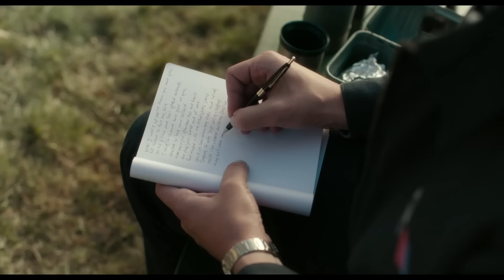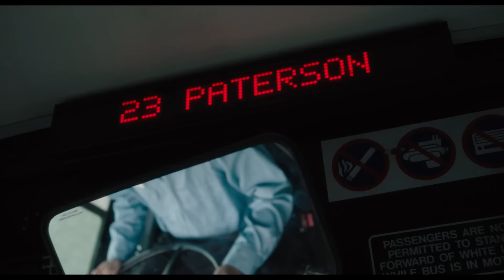Adam Driver stars in PATERSON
PATERSON | Official Trailer [HD]
Adam Driver and Golshifteh Farahani star in Writer/Director Jim Jarmusch’s new film, Paterson.